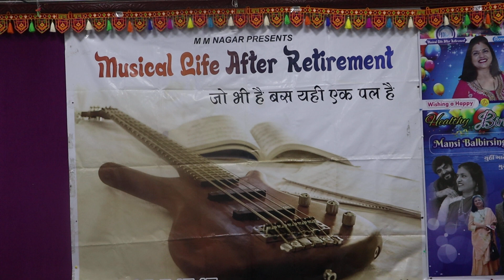Tum Mile Dil Khile - Dr Mahesh Dave & Dr Mita Dave